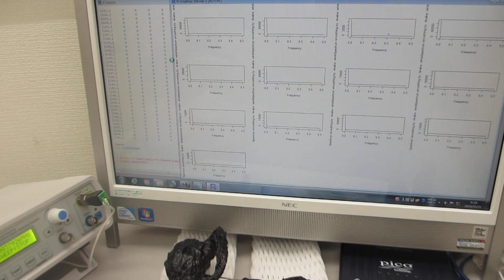超音波プローブの製造技術ーー超音波の伝搬特性テストーー（超音波システム研究所）